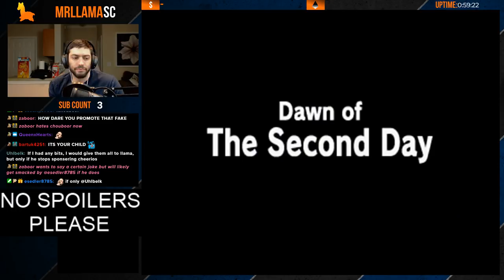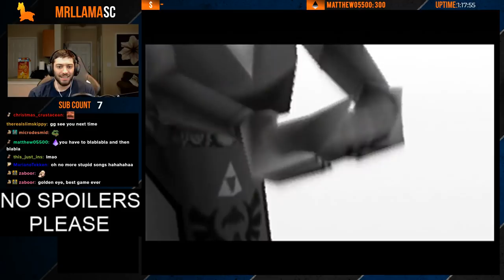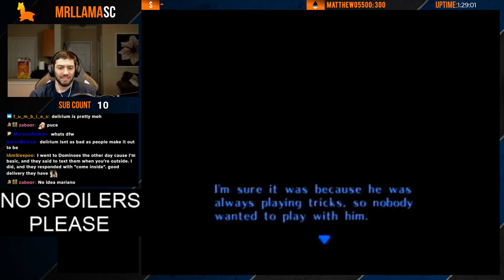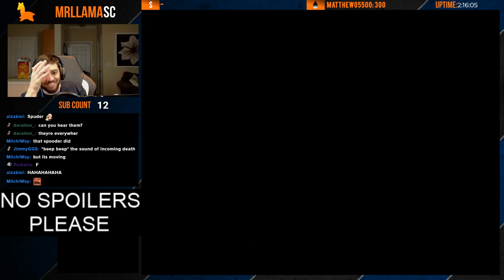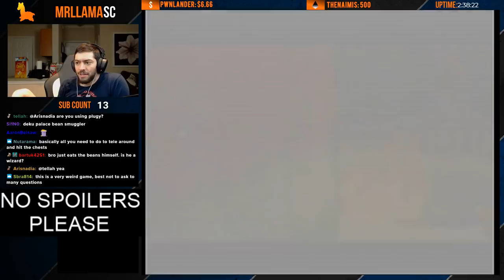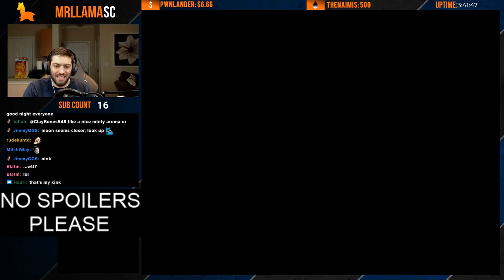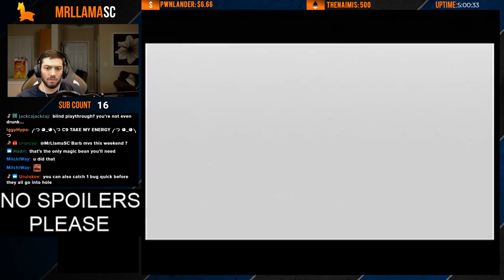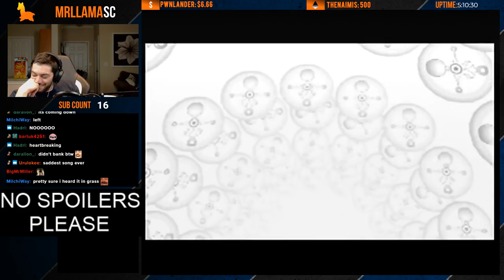Zelda Majora's Mask! [Part 1] | THE LAST SKULLTULA